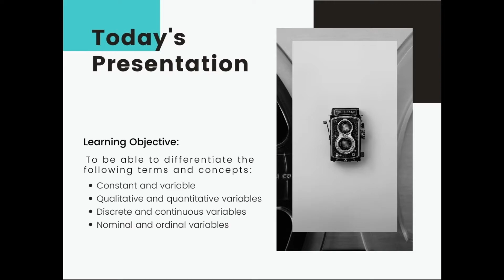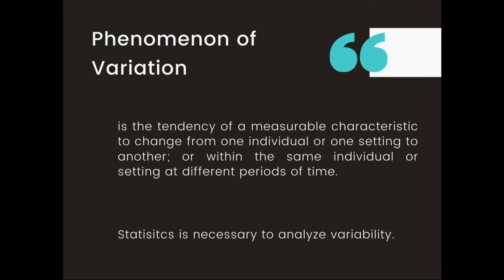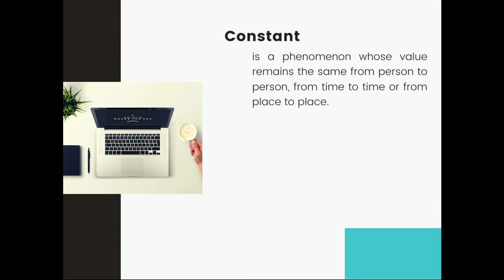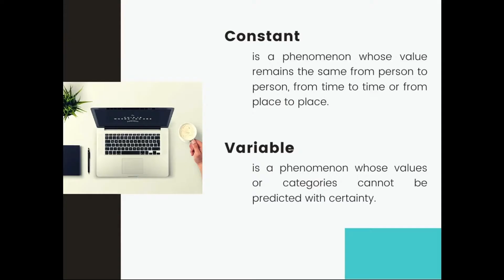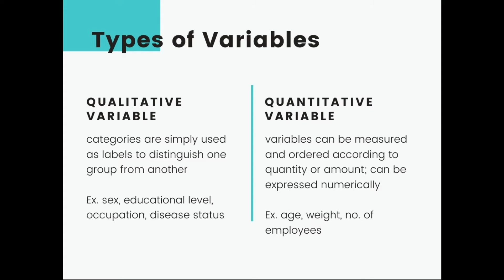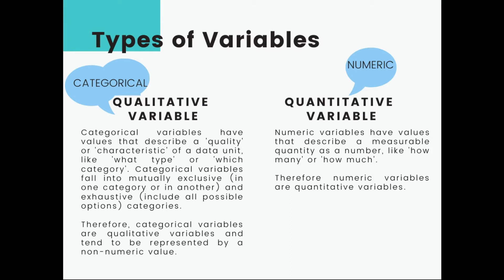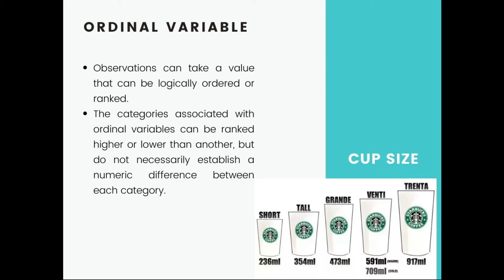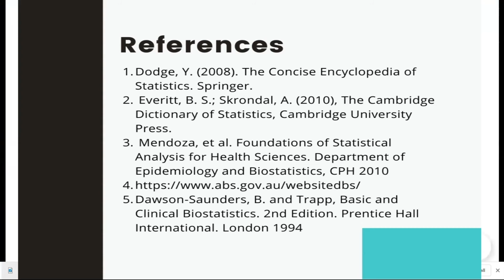I'll teach you... Types of Variables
Today's topic is about. Variables.

Hello, I am Bridith Peñaranda. I'll teach you Bio Stat research. Watch my video for quality and fun way of learning.

Video insert:
A hall new world - WVSU Communications